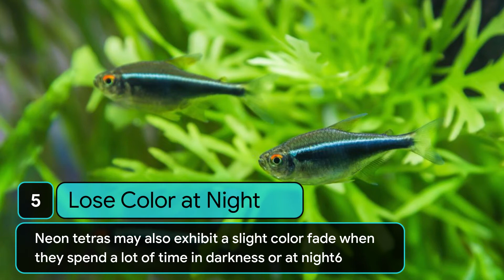Fun Facts About Neon Tetra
The most popular fish in aquariums.